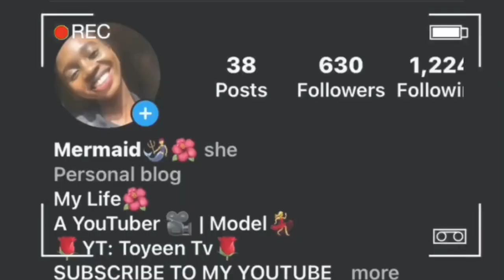SPICY NOODLLES CHALLENGE